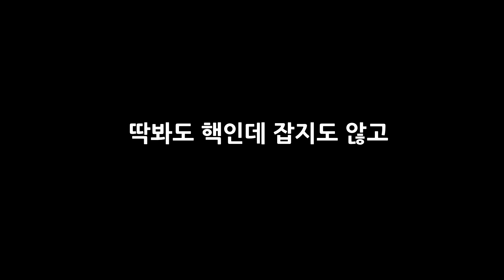유저가 없어서 핵이 없던 게임에 핵이 판치기 시작했다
구독을 누르시면 게임 영상을 챙겨 보실 수 있습니다